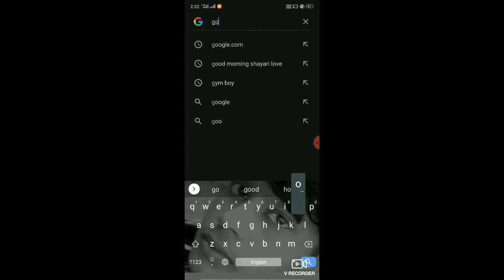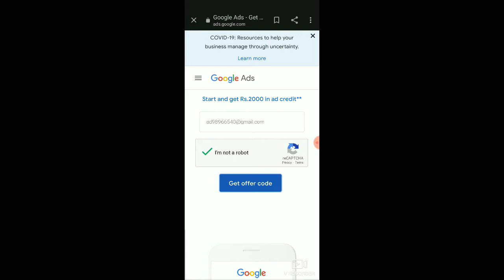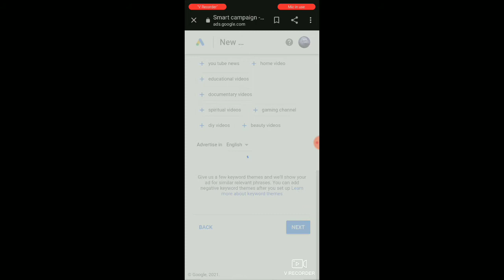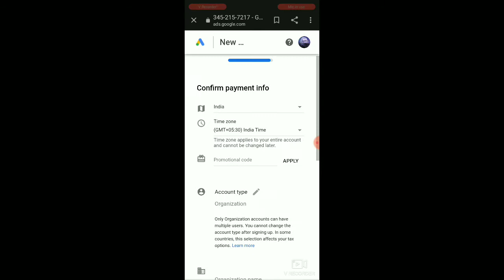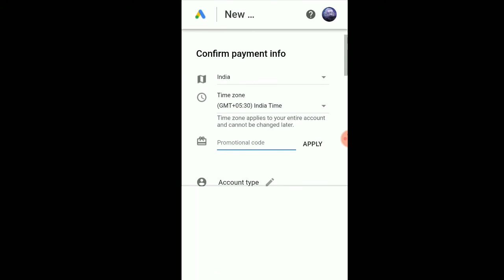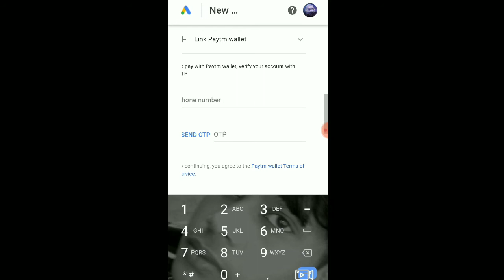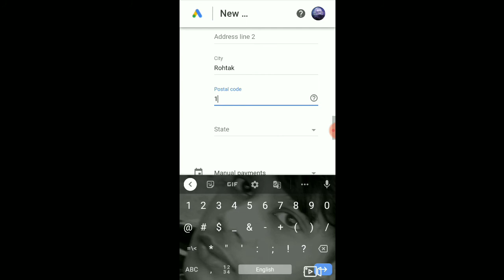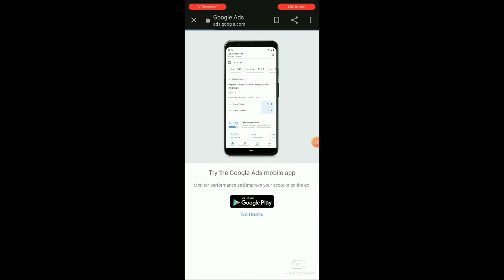How to Promote YouTube Video on Google Ads 2021 - youtube views kaise badhaye ( Editor choice)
Promote YouTube Video on Google Ads 2020 - youtube views kaise badhaye - Google Ads Guide

is video me aap janege ki google ads ke through apne youtube video ko kaise promote kare. is video me aap kafi chize janege ki jaise ki google ads account kaise banaye, google ads me video promote kaise kare, google ads me paise kaise add kare, google ads me 2000 rupees credit kaise apply kare.

aap google ads ke through apne youtube videos ko promote karke apne videos par ache views pa sakte hai aur apne youtube channel ka watch time badha sakte hai aur apne youtube channel par subscriber bhi increase kare sakte hai.

tags for reference: how to promote youtube video on google ads 2020,how to promote youtube videos,how to promote youtube channel,promote youtube video,youtube views kaise badhaye,watch time kaise pura kare,google ads,google ads account kaise banaye,google ads 2000 credit,video kaise promote kare,youtube channel promote kaise kare 2020,youtube video ko promote kaise kare free,youtube subscriber kaise badhaye 2020,increase youtube,increase youtube views and subscribers,google ads hindi